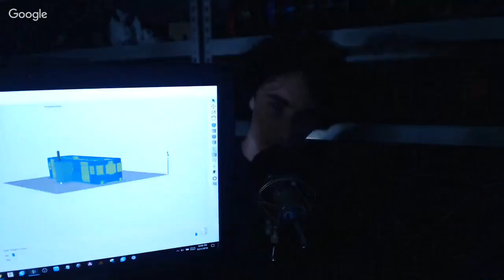Calvin and Jimmy Show featuring Mr Carrel's Science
Jimmy is both jetlagged and out at a concert at ATT park but hey we found a substitute with Chris Carrel aka "Mr Carrel's Science" on Twitter.